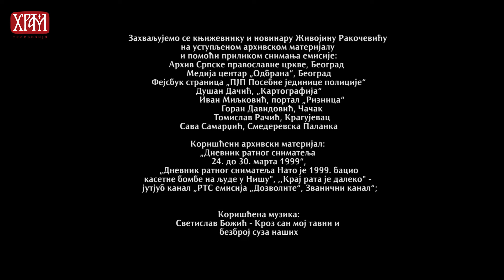Последице НАТО агресије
На 16. конференцији са међународним учешћем „Ризик и безбедоносни инжењеринг" одржаној у Врњачкој Бањи, јуна 2021. године научници Горан Поповић, Негован Иванковић и Душан Јанковић представили су рад под називом „Утицај НАТО бомбардовања СРЈ на еколошки систем и здравље људи" у коме између остлалог пише: „Када говоримо о феномену рата, најчешће је то у контексту демографске, политичке, економске, па и психолошке појаве. Циљ бомбардовања СР Југославије 1999. године, као и већине ратова у историји, био је владавина и наметање силе јачег према слабијем. Међутим, сваки рат је и еколошка појава која угрожава људско друштво и његов опстанак на земљи. Из аспекта екологије (oikos – дом, домаћинство и logos – наука, изучавање), као науке о животној средини, рат је начин разарања и уништавања људи, добара и природне средине." „Тачан број погинулих и рањених никада није утврђен. Сматра се да је погинуло или нестало око 35.000 људи, од чега осамдесет деветоро деце и 1.032 припадника Војске Југославије и МУП-а. Број рањених вишеструко је већи и креће се између десет хиљада и 12.500 људи. Током 78 дана бомбардовања уништено је или оштећено 25.000 стамбених објеката, 78 индустријских локација, 42 енергетска објекта (рафинерије, складишта горива, трафостанице), 66 друмских и железничких мостова, 32 пољопривредна комплекса, 23 железничке пруге и станице, 8 аеродрома, бројне болнице, здравствени центри, јавне зграде и други објекти." Веома храбро и професионално држање војске и полиције СР Југославије, посебно РВ ПВО натерало је пилоте НАТО пакта да из ваздуха са велике висине гађају цивилне и војне циљеве на земљи. На поменутом научном скупу дошло се до закључка који каже: „Агресијом НАТО-а на СР Југославију, поред великих људских и економских губитака, погоршана је и еколошка ситуација – на локалном, регионалном, као и на међународном нивоу. Такође, последичне су и промене климе у СРЈ. Бомбардовање је имало карактеристике еколошког рата, будући да је изазвало угрожавање биодиверзитета (грч. bios – живот и лат. diversus – различит; биодиверзитет – биолошка разноврсност) и природне животне средине. Велика количина опасних материја знатно су угрозиле биодиверзитет и животну средину, те су утицале на слабљење озонског омотача, стварање ефекта стаклене баште, појаве киселих киша и промену климе. Све то погоршало je здравствено стање становника наше земље, а жртава је из године у годину све више."

Камера: Горан Половина, Небојша Мишевић, Марија Лечић
Аутори: Давид Ерић и Сава Самарџић
Монтажа: Марија Миланов